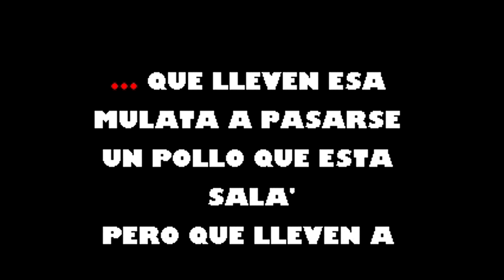A Pasarse Un Pollo Dimension Latina Karaoke